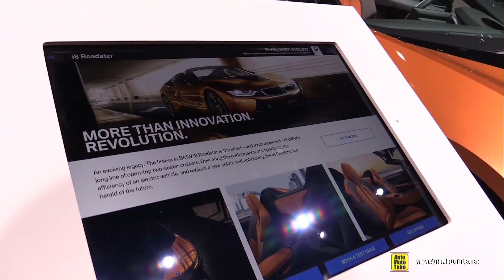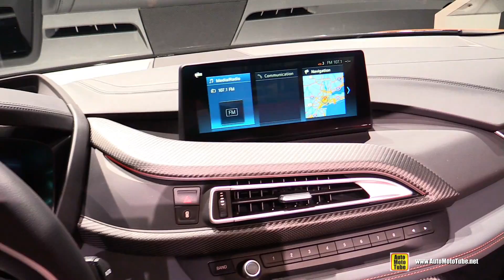2018 BMW i8 Roadster - Exterior and Interior Walkaround - 2018 New York Auto Show